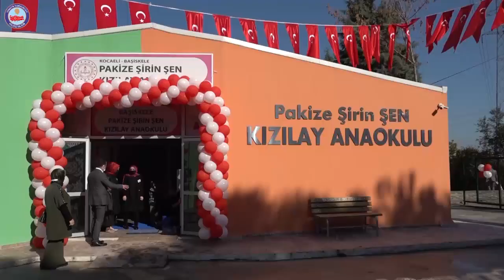81 İl 81 Anaokulu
Türk Kızılay’ı İstanbul Şube Başkanlığı’nın başlattığı “81 İl 81 Anaokulu” projesi kapsamında hayırsever Pakize Şirin Şen tarafından Başiskele ilçesine yapımı gerçekleştirilen Pakize Şirin Şen Kızılay Anaokulunun açılış töreni, Vali Seddar Yavuz, AK Parti Genel Başkan Vekili Sayın Binali Yıldırım’ın eşi Sayın Semiha Yıldırım’ın katılımlarıyla gerçekleştirildi.